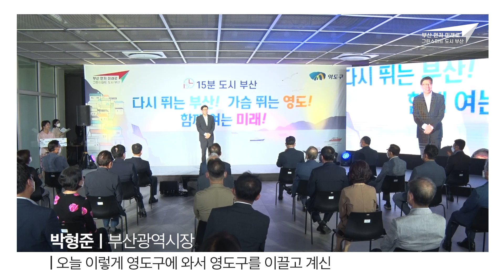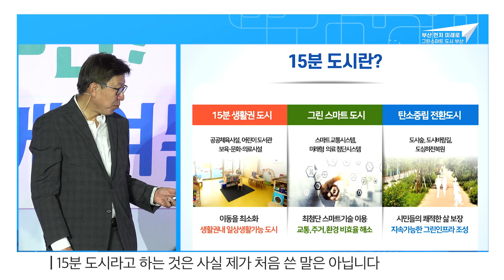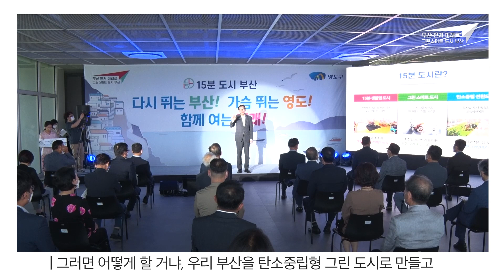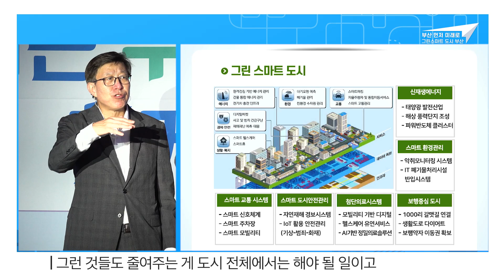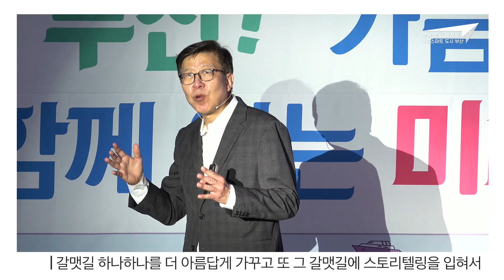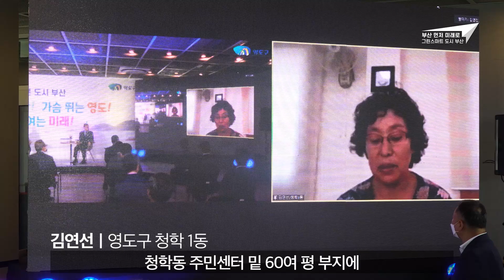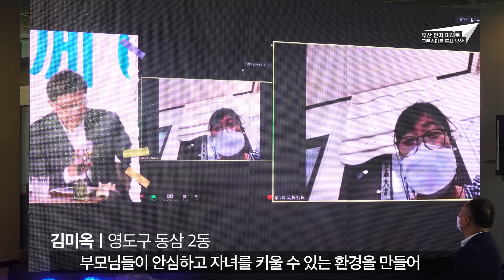영도구민과의 행복토크 [15분 도시 부산 비전 투어 - 영도구 편]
⭕ 15분 생활권 도시, "내게 힘이 되는 행복도시"
1️⃣ 어린이 도서관, 생활체육시설, 어린이집, 생활권 공원 단계별 확충
2️⃣ 영도 두드림 E-빌리지 등을 비롯한 모든 공공건물은 지역사회를 위한
       다양한 목적으로 이용될 수 있도록 방안 마련
3️⃣ 봉래산 터널(봉래교차로 - 동삼혁신지구),
       영도선(트램)으로 공공 교통망 확충

⭕ 그린 스마트 도시 "편리하고 살기 좋은 도시"
1️⃣ 스마트 교차로 시스템
2️⃣ 커피 산업 육성 및 관광 거점화
3️⃣ 해양산업 혁신 거점 구축

⭕ 탄소중립 전환도시 "지속가능한 그린 인프라"
1️⃣ 부산항대교 하부 친수공간 조성
2️⃣ 봉래산 둘레길 공원화
3️⃣ 공원내 생활형 쉼터 조성

✔ 15분 도시 구·군 비전 투어를 통해
     시민과 함께 소통하고 시민의 의견을 적극 수렴해
     시민이 필요로 하는 정책을 만들어 가겠습니다!